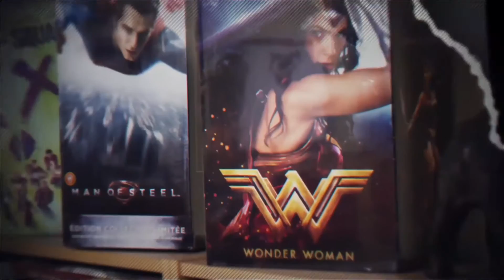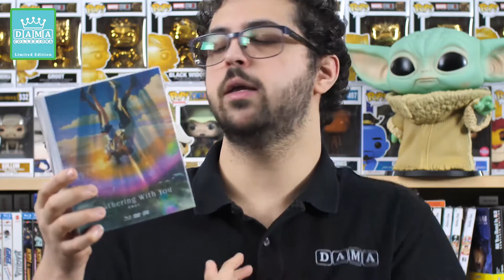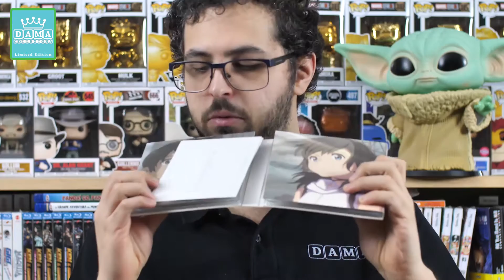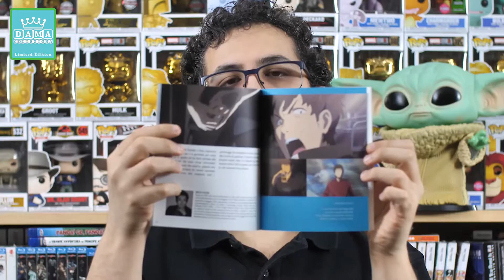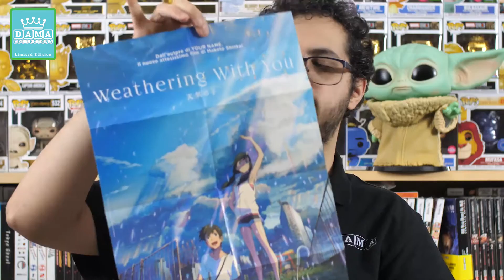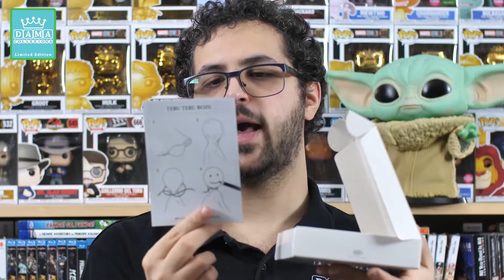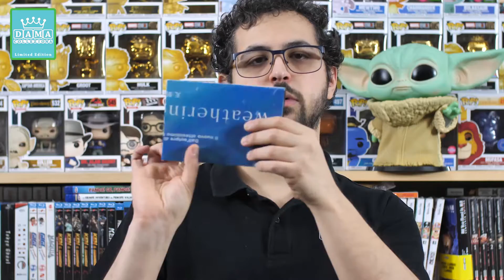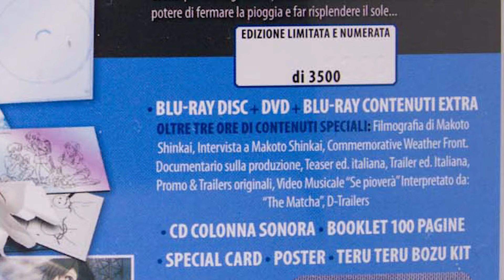UNBOXING ANIME "WEATHERING WITH YOU" - COLLECTOR'S EDITION BLU-RAY NUMERATA - MAKOTO SHINKAI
Il video di oggi è dedicato all'unboxing della collector's edition blu-ray limitata e numerata di Weathering with you, edito da dynit. Opera mostruosa post Your Name di Makoto Shinkai. Cofanetto anime davvero bellissimo, pieno di gadget e di chicche collezionistiche notevoli.